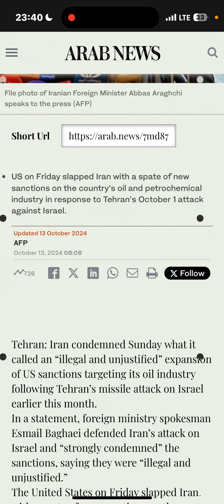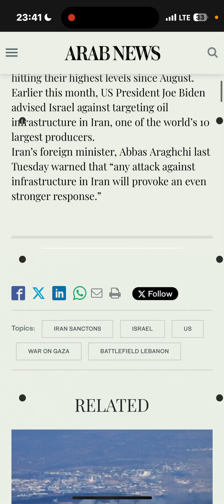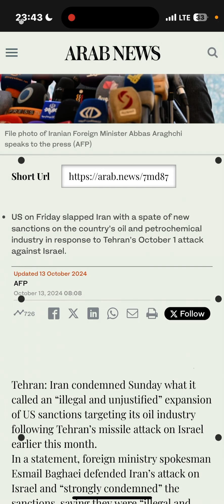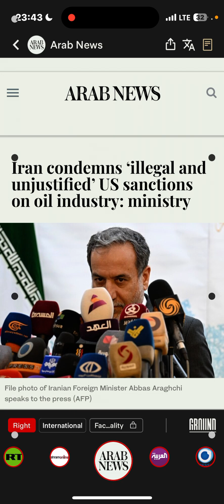The sanctions on Iran are stupid